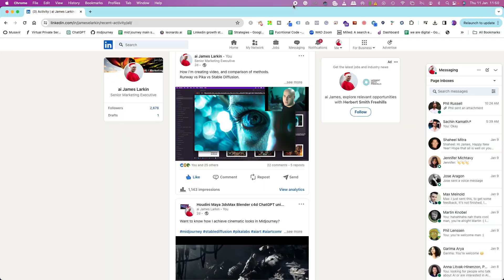best of jan 2024